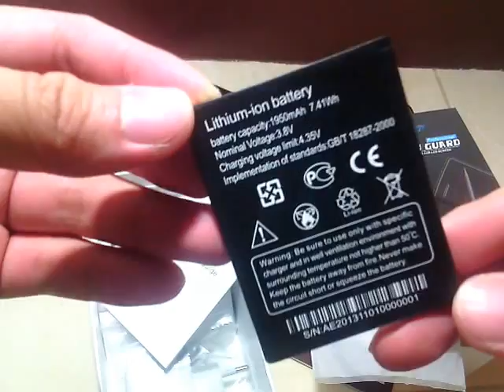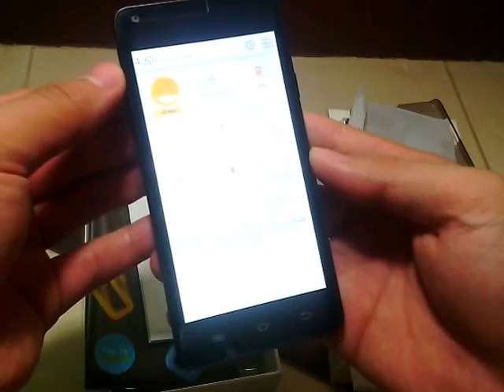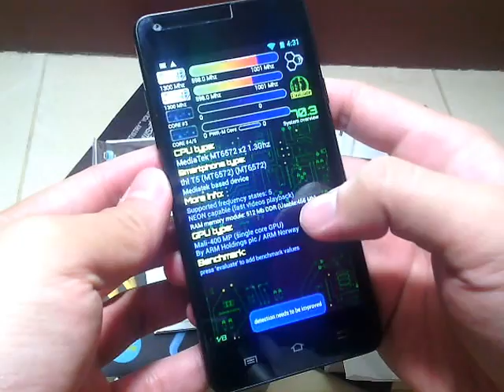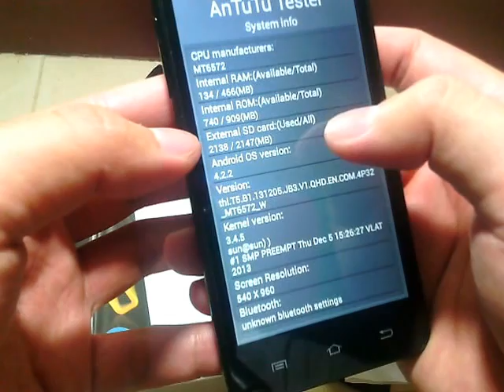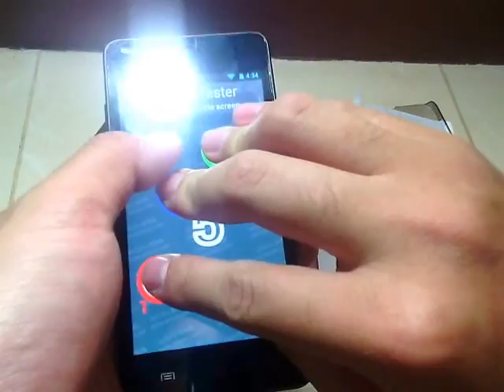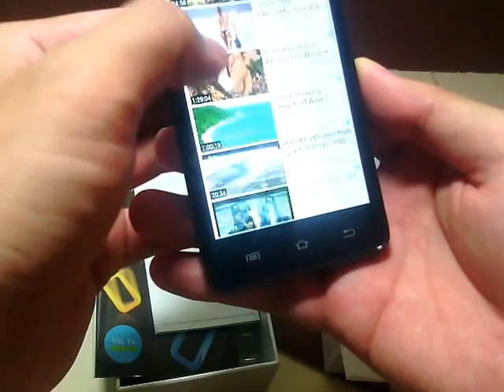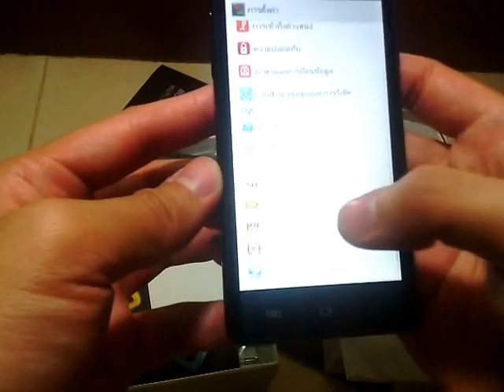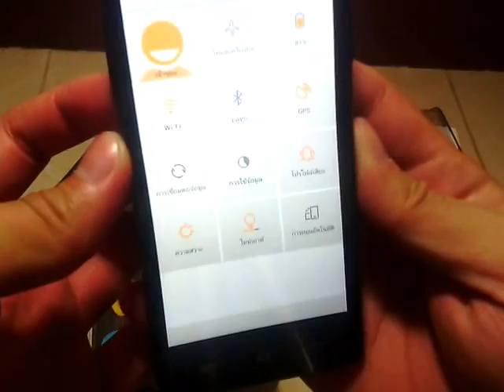รีวิว THL T5 สมาร์ทโฟนที่กำลังนิยมจากจีน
Line : Piranzamate